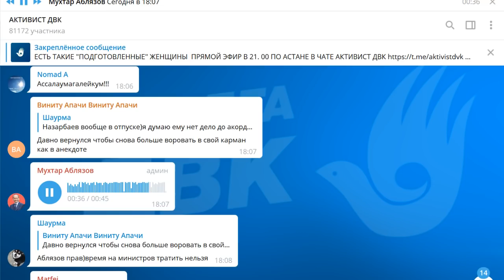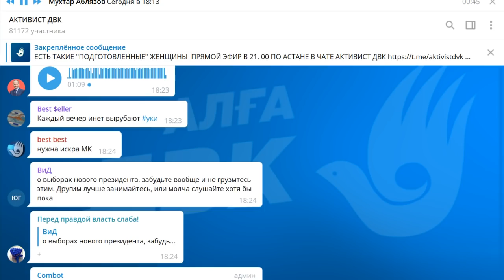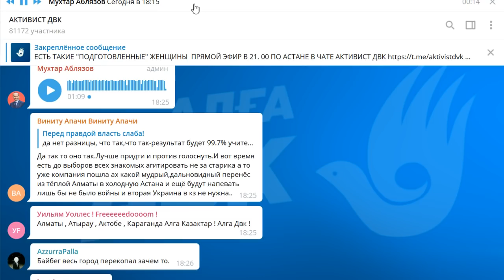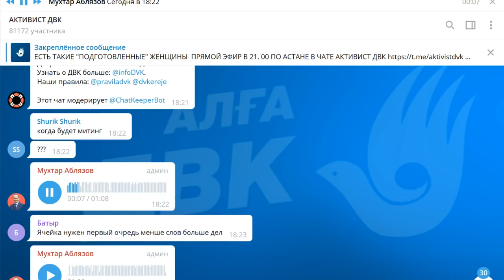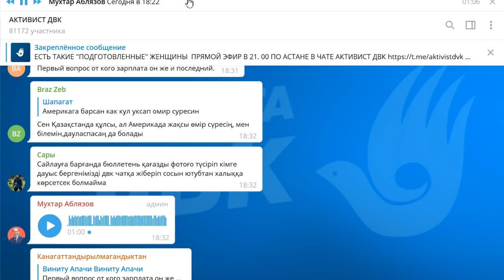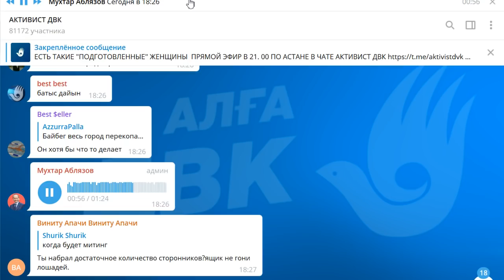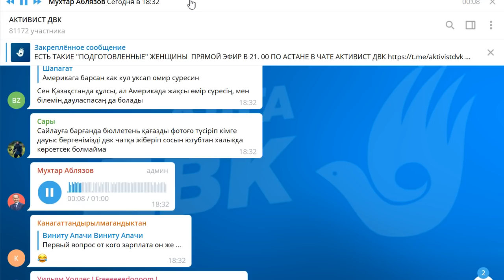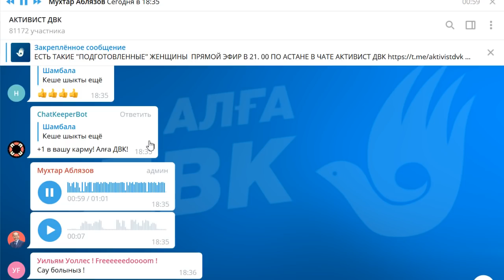ЕСТЬ ТАКИЕ ПОДГОТОВЛЕННЫЕ ЖЕНЩИНЫ